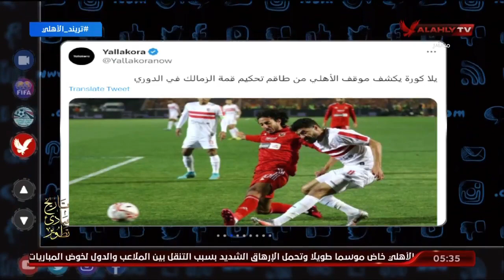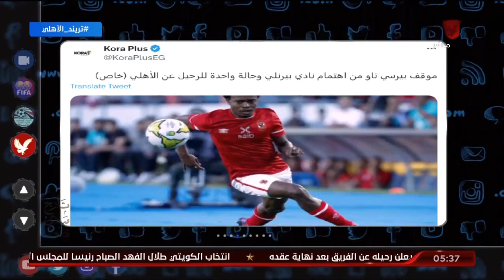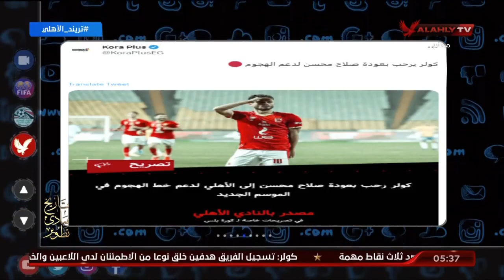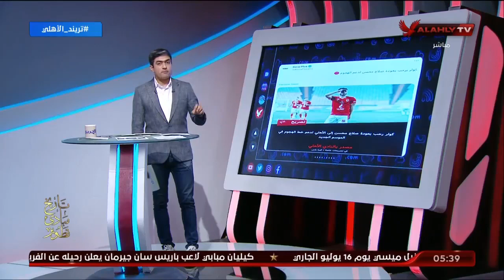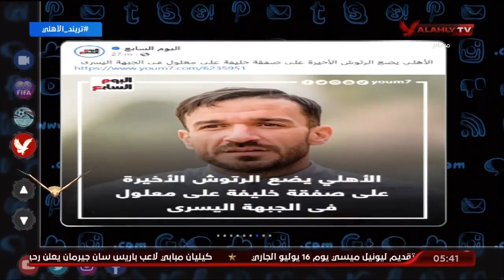علول.. اصبح الأكثر تسجيلا في تاريخ المارد الأحمر في الدوري